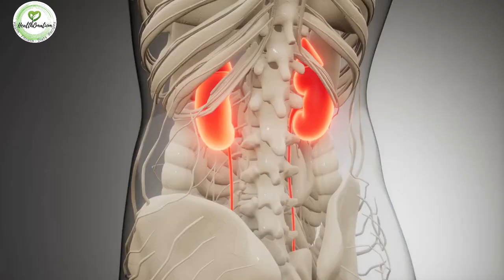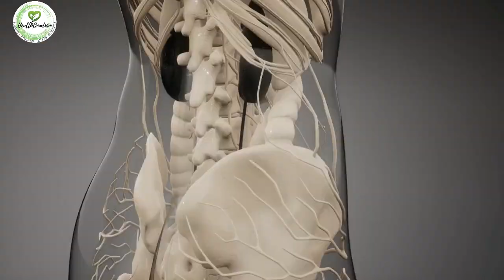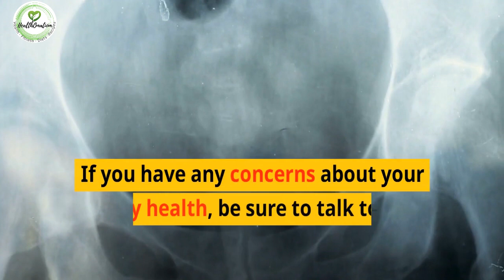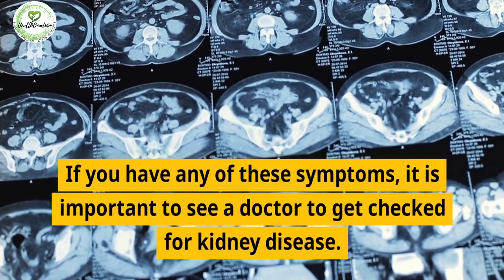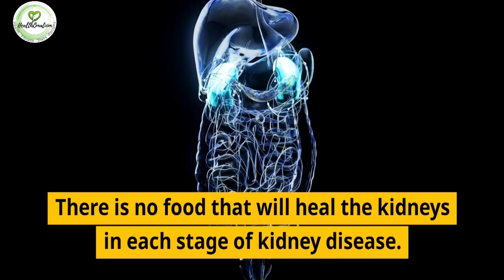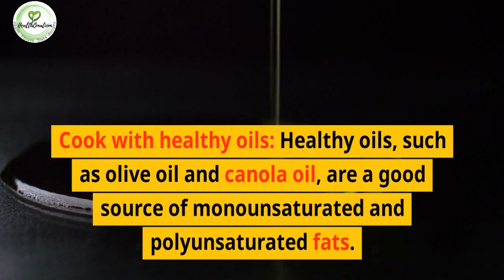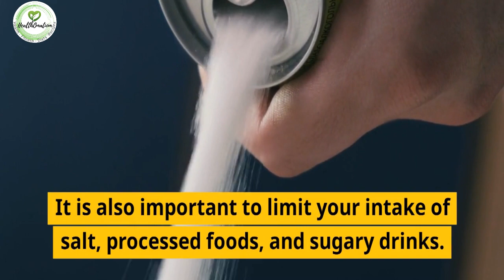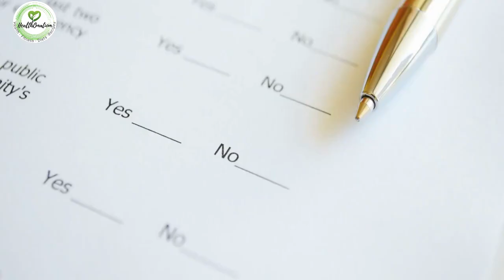Everything You Need to Know About stages of Kidney Disease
Kidney disease is a condition that affects the kidneys' ability to filter waste products from the blood. It can be caused by a number of factors, including diabetes, high blood pressure, and autoimmune diseases.

The script discusses the stages of kidney disease, symptoms, foods to eat and avoid, tips for managing kidney disease, and how to prevent kidney disease. It also provides information on how to talk to your doctor about a specific diet plan that is right for you.